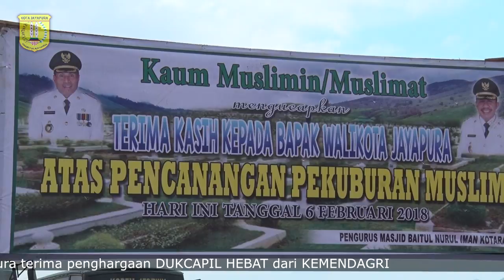PERESMIAN TPU MUSLIM BUPER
Ratusan Umat Muslim utusan Masjid dan Mushola se-kota jayapura menghadiri syukuran pengoperasian lokasi pemakaman Umum Muslim di Buper distrik heram.